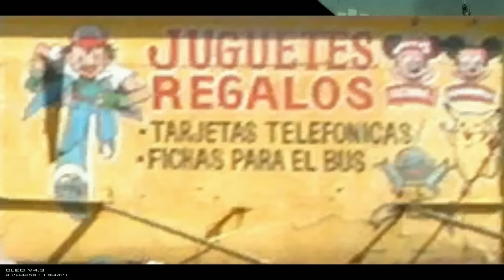[Vinesauce] Joel - Gta San Andreas Spooky Myth Special Highlights ( Part 1 )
Timestamps

0:00 - Intro
1:03 - Special NPC's
8:31 - New tunnel discovery
10:23 - Copyright shop
12:20 - Ghost graffiti
15:25 - Ghost screams
16:52 - Outro